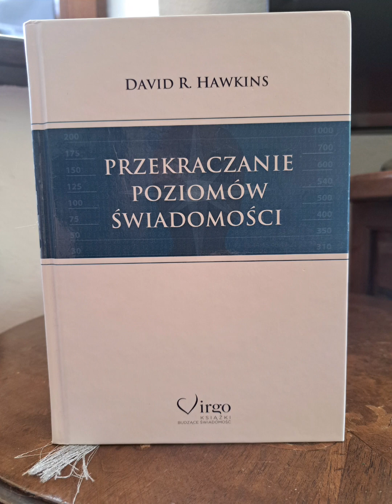AnimaPoleca dr D. Hawkins Dlaczego nie powinnam już czytać książki, ale chętnie o niej opowiem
Kochani, dziś dostałam odpowiedź zwrotną z Wydawnictwa na temat uzyskania zgody na czytanie książki. Sprawa jest mega skomplikowana, więc na razie nie mogę udostepniać Wam filmików, w ktorych czytam. Jednakże przygotowuje dla Was alternatywę, gdzie podzielę się informacją, jaką mam propozycję dla zainteresowanych naukami dr Hawkinsa napisanymi w tej pracy.